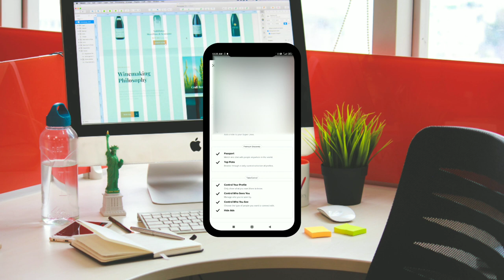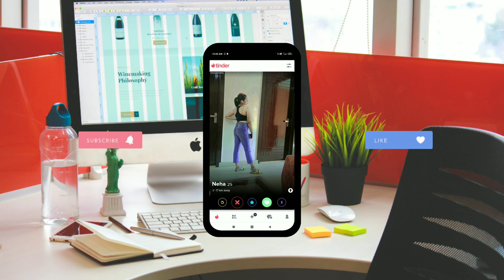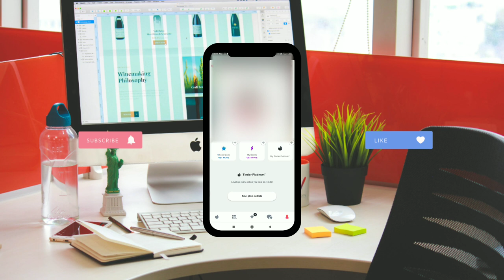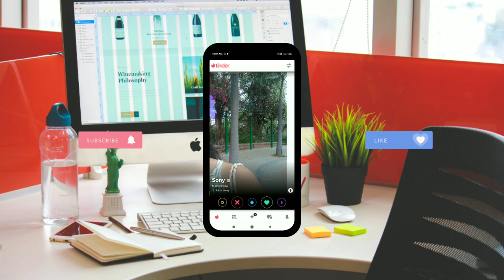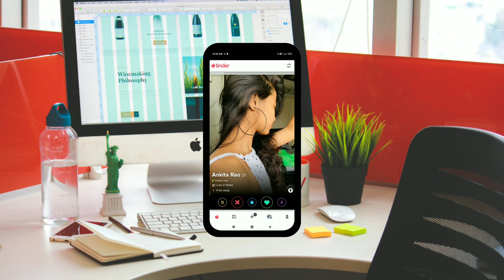Tinder Dark Secret - Tinder Ugly Truth - Tinder App Review - Tinder Issues - Tinder Platinum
Tinder Dark Secret - Tinder Ugly Truth - Tinder App Review - Tinder Issues - Tinder Subscription?

aaj ki video main maine btaya hain tinder ke hidden truth ke bare main.